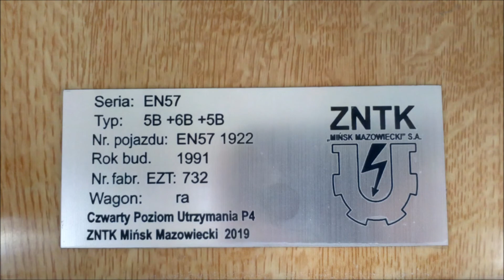Przejazd w EN57-1922 na trasie Rajec Poduchowny - Jedlnia Letnisko 07.09.2019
Przejazd w EN57-1922 na trasie Rajec Poduchowny - Jedlnia Letnisko
Relacja: Radom - Dęblin